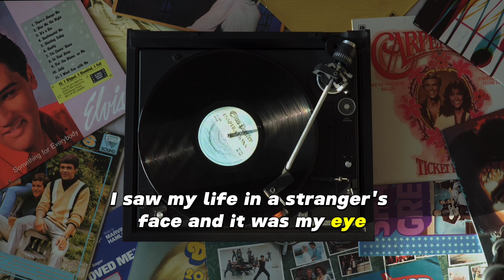Eminem, Sia - I Love You, But... (ft. Mia Pfirrman) DJ Møkdust Remix 2023 | Lyrics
🔊 Eminem, Sia - I Love You, But.. (ft. Mia Pfirrman) DJ Møkdust Remix 2023
🎵  DJ Møkdust

Eminem remix song, Sia, Mia Pifrrman.
 I Love You, But..

Olá sou criador do Canal D'TREVO STUDIOS, aqui mostrarei minhas habilidades na edição de vídeos.
A D'Trevo Studios é um estúdio de criação e produção de conteúdo audiovisual.
Estúdio também se preocupa com a ética e a responsabilidade social, buscando transmitir mensagens positivas e impactantes por meio de suas produções, abordando questões relevantes e promovendo a diversidade de vários segmentos musicais e animações para divertir o espectador.
Espero que gostem do conteúdo exibido nesse canal, sugestões, críticas e parcerias pode entrar em contato comigo que ficarei grato pelo contato.